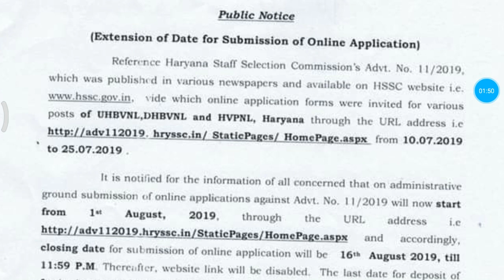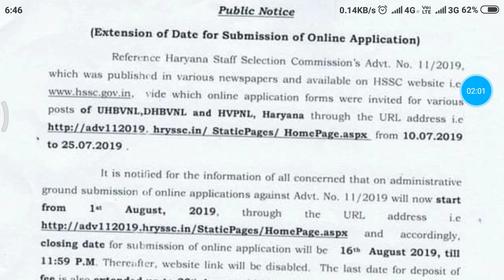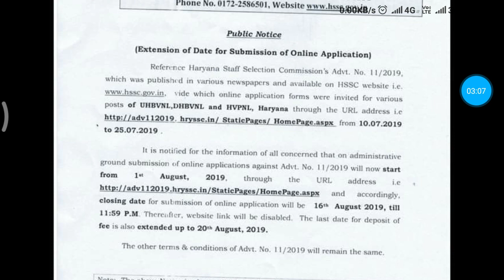Hssc Announced New Notification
New notification by hssc so please share this to all students and like